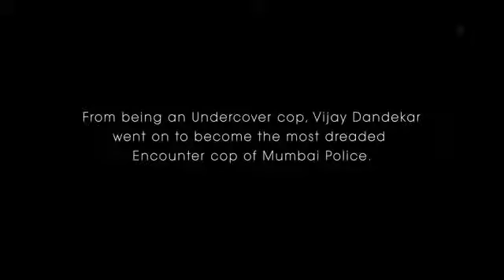March 24, 2021